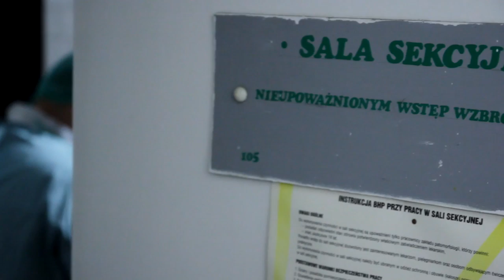"Między życiem, a śmiercią" - pełna wersja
Wywiad z technikiem sekcyjnym Robertem Kraszewskim - wersja 10 minut.